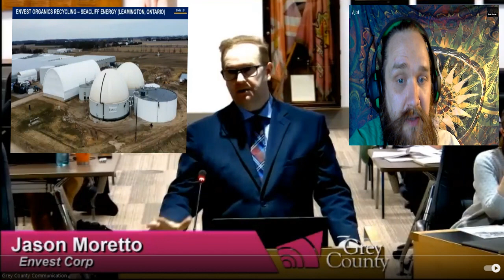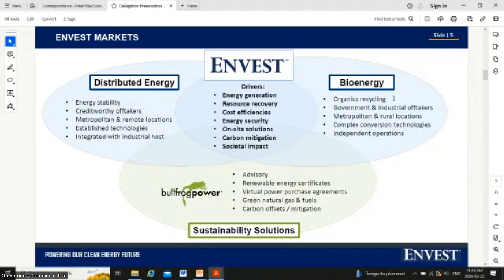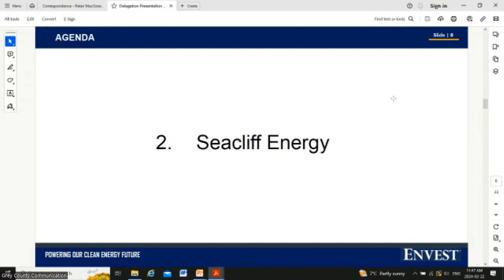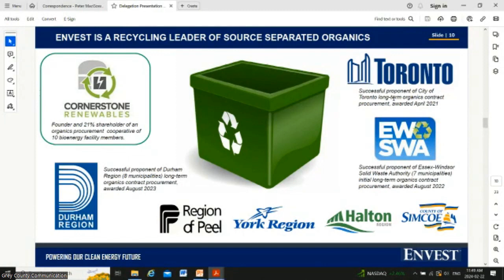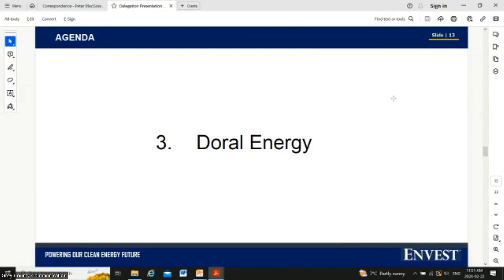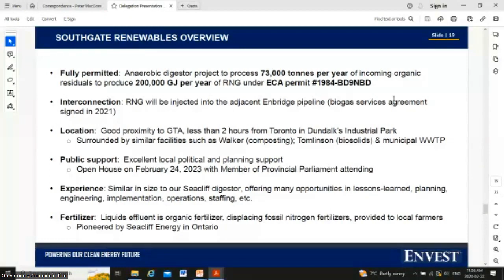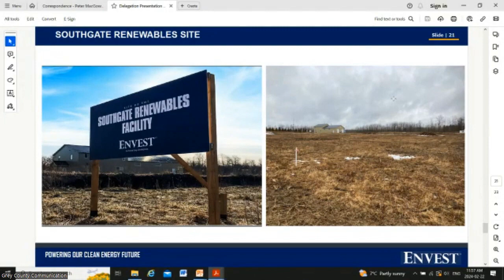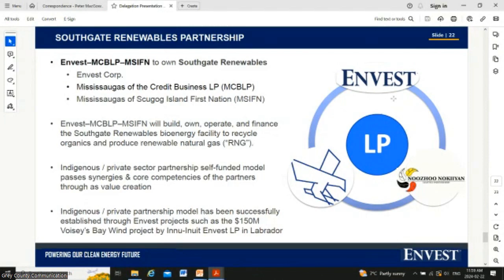Revolutionizing Energy: Grey County's Journey into Sustainable Biofuels with Envest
Discover the future of sustainable energy with the Grey County Delegation's insightful presentation by Envest on biofuels. From innovative Food Waste BioFuel solutions to the cutting-edge BioDiesel and BioCNG processes in Southgate, this video covers a wide range of topics. Dive into an engaging Q&A session discussing fertilizer licenses, the BioCNG process, county discounts, waste pickup ranges, and much more. Learn about their strategies for natural gas targets, why exporting gas is vital, fertilizer volumes, and material transport. This video is a must-watch for anyone interested in the latest advancements in biofuels and sustainable energy solutions.
00:00 -- Intro
00:48 -- Presentation Begins
01:46 -- Overview
02:00 -- Envest Intro
05:20 -- Food Waste BioFuel
10:00 -- BioDiesel
11:10 -- Southgate, Grey BioCNG
18:05 -- Question Period begins
20:13 -- Fertilizer license?
21:10 -- BioCNG process?
23:00 -- County discount?
24:00 -- Waste pickup range?
25:28 -- more product?
27:20 -- NatGas target?
28:39 -- Southgate Questions
30:00 -- Why export Gas?
33:10 -- What fertilizer volume?
35:10 -- Material transport?